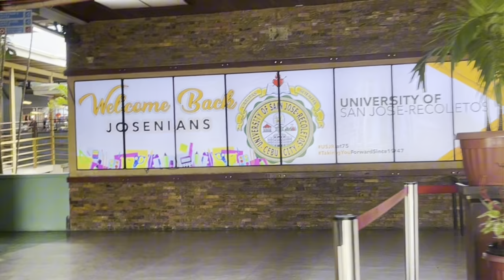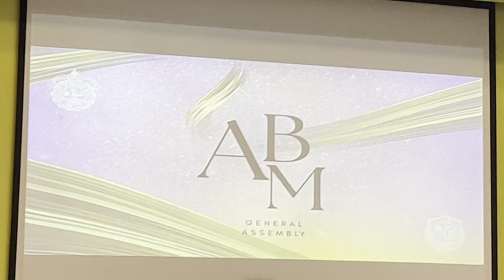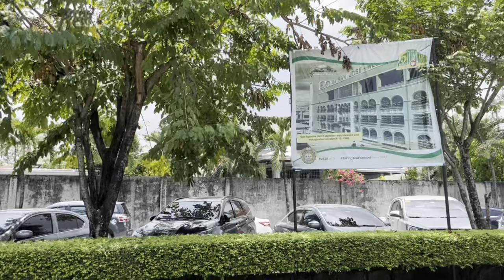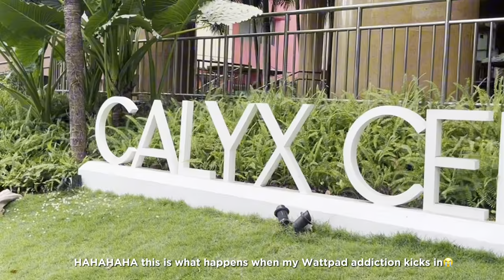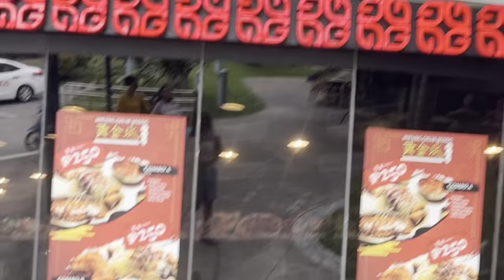cebu diaries | a day in my life as a senior high school student 📚🐆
welcome to another day in my life! :) ⊂(´･◡･⊂ )∘˚˳°

In this vlog, I am going to give you a glimpse of how my classmates and I usually spend our days together.

(^･o･^)ﾉ” ☆｡･:*:･

☆ music 🎶

☆ editing - capcut

☆ thumbnail - canva